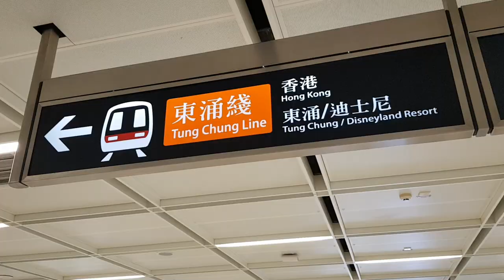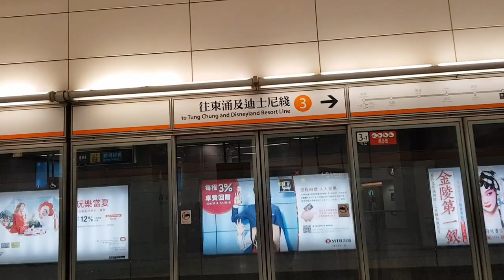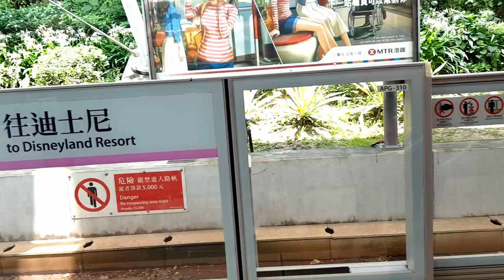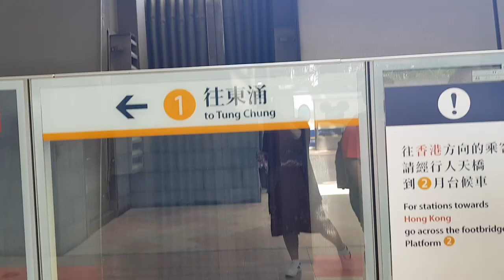HONGKONG DISNEYLAND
HONGKONG # HOGKONGDISNEYLAND

stop over to hongkong, took the opportunity to visit the happiest place on earth! hongkong Disneyland!